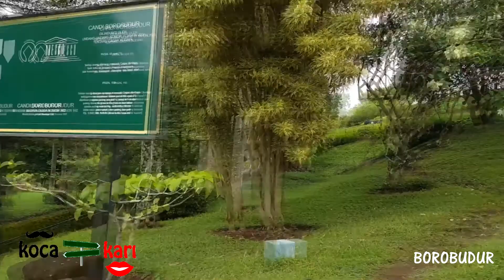Dünyanın en büyük Budist tapınağı Endonezya'daki Borobudur'u gezdik - Gülşah & Eser ÇOBANOĞLU gezi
Merhaba, KocaKarı olarak gezdiğimiz yeni şehirleri, hayatın heyecanını ve sevdiğimiz şarkıları kendi sesimizden sizinle paylaşıyoruz.

gezi seyahat müzik tatil tarih